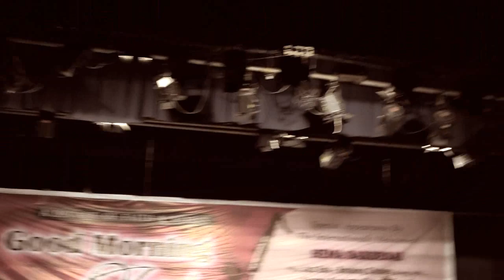Good Morning Lord-live in concert!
Featuring Hema Sardesai